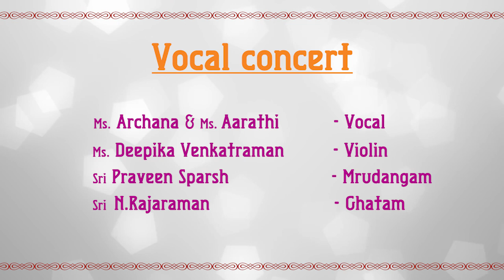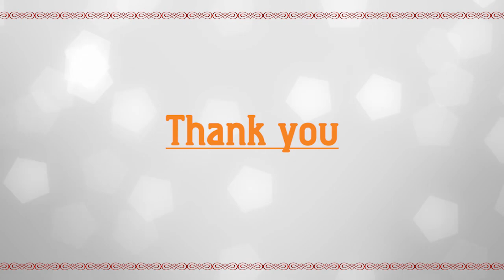Isai Iyal Nataka Vizha 2021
Ms. Archana & Ms. Aarathi -Vocal
Ms. Deepika Venkatraman -Violin
Sri. Praveen Sparsh -Mrudangam
Sri. N. Rajaraman -Ghatam